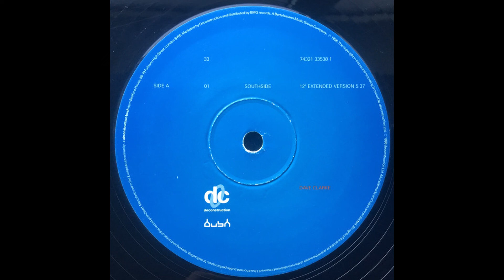Dave Clarke - Southside (12' Extended Version) (HQ)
Dave Clarke - Southside (12' Extended Version)
Single: Southside
Label: Deconstruction ; Bush
Country: UK
Release: 1995
Genre/Style: Electronic, Techno

Member:
David Maurice Clarke